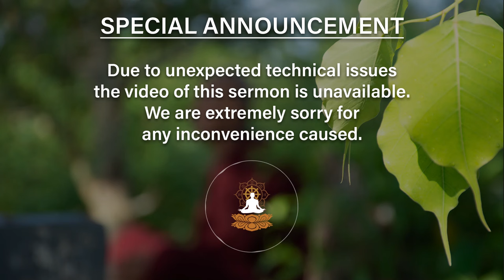Seeking Solutions Within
Happiness is undoubtedly the most desirable state of being we all strive to achieve. Thus, every human being is continuously engaged in one experiment after the other in their own way to experience new ways to attain fulfilling happiness and increase its intensity for a longer-lasting effect. Therefore, one of life’s most rewarding endeavours has to be to spend time discovering, exploring, and studying what the Buddha – the foremost authority on the mind, expounded on this topic. Join us on this series as we make a somewhat unorthodox exploration into the ‘Philosophy of Happiness’.

This talk is a part of the series "Buddha's Guide to Happiness"

May all beings in all worlds attain the Supreme Bliss of Nibbana!

 _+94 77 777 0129 - Hotline_
_Jethavanarama Monastery, 356/3, Nugadanda, Kalatuwawa_